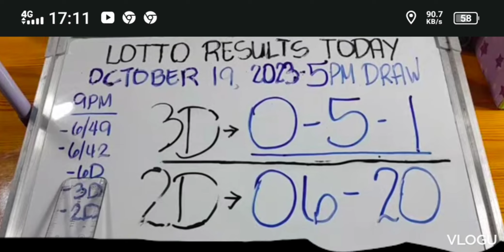LOTTO RESULTS OCTOBER 19 5PM DRAW#lottoresulttoday#shorts